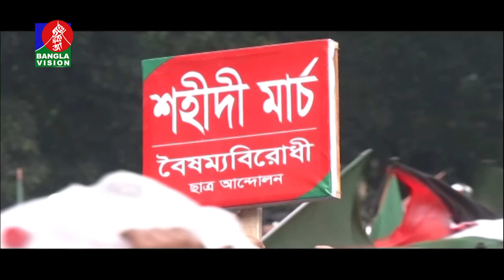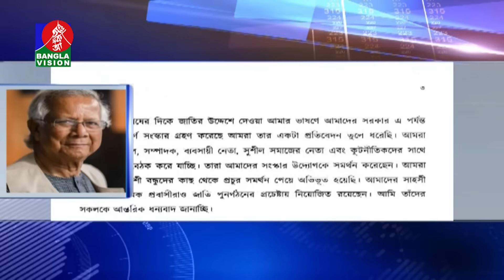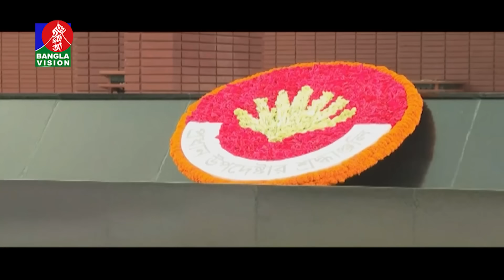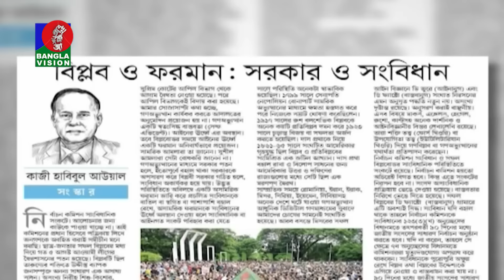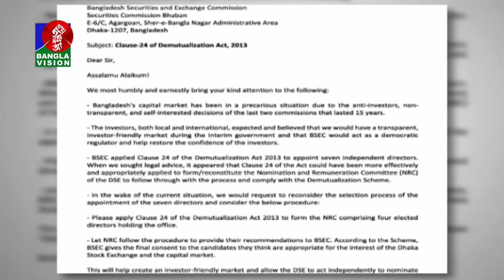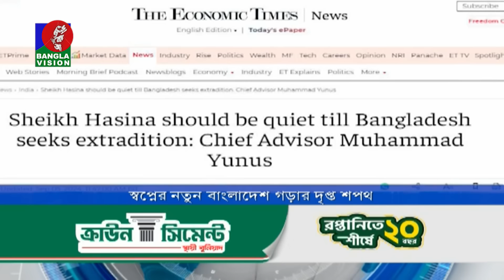সন্ধ্যা ৭:৩০টার বাংলাভিশন সংবাদ | ০৫ সেপ্টেম্বর ২০২৪ | BanglaVision 7:30 PM News Bulletin | 5 Sep 24